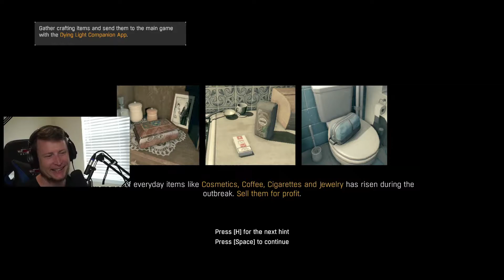The Complete Guide to Dahlia and her Cloak Potion - side quests | Guide, Walkthrough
Dying Light is a massive game. It has a ton of side quests to complete, some of them coming with significant benefits and rewards. One such mission is the series of challenges provided by Dahlia.

Chapters:
00:00 Start
00:45 Witch Queen
06:41 Hunting Goon
10:27 Kidney Punch
13:31 Bring Me The Brain of Usain Bolter
15:47 Easter Egg

Stream Schedule:
Tuesdays, Thursdays: 8am-10am Eastern
Saturdays: 12pm-4pm Eastern